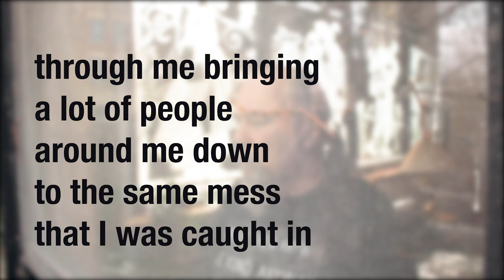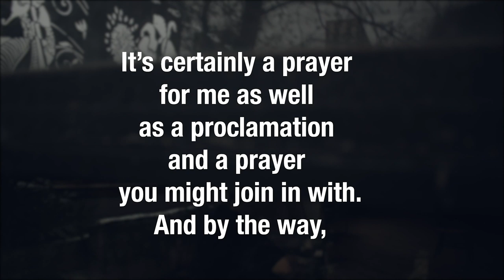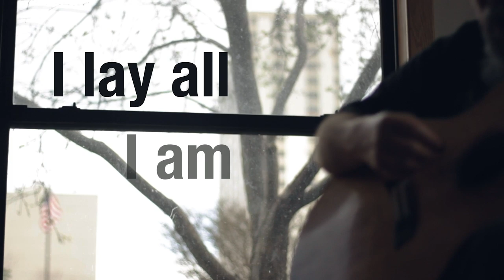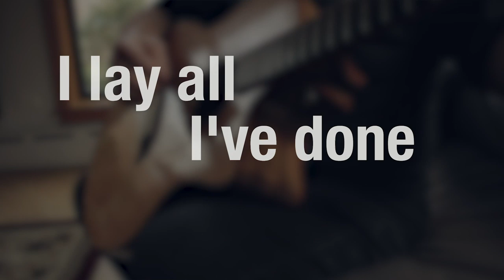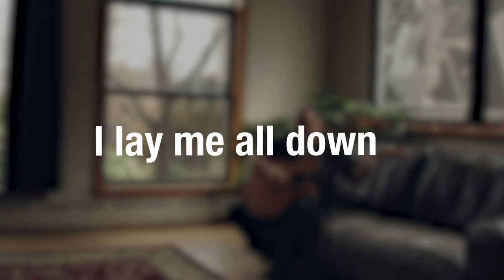Glenn Kaiser - At the Feet of Jesus with Intro (Official Lyric Video)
Glenn Kaiser
"At the Feet of Jesus"
Words and music by Glenn Kaiser